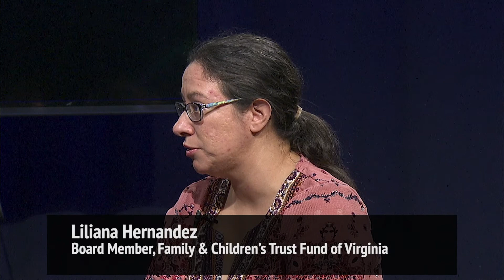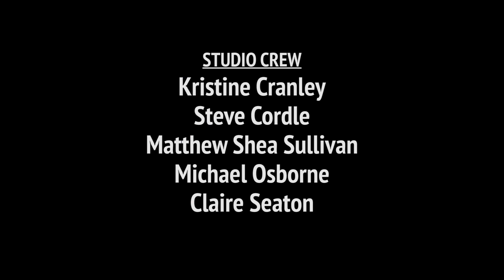In Conversation: Foster Care System in Virginia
Benjamin Tran, Chris Seaton, Tabitha Kelly, Kelly Henderson, and Liliana Hernandez in conversation about future directions for the foster care system in Virginia. Studio crew was Claire Seaton, Matthew Shea Sullivan, Michael Osborne, Kristine Cranley, and Steve Cordle. Conversation was in the AIM studio on May 6, 2019. Produced by Michael A. Shea through the facilities of Arlington Independent Media.